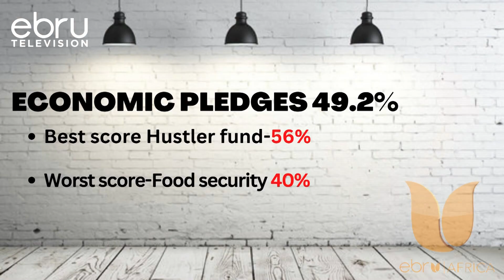Kenya Kwanza Scorecard Under 100 Days Hit 51.2% Overall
As The Year 2022 Draws To An End, An Overall Grade C Is What Has Ben Awarded To President William Ruto's Performance In His First 100 Days In Office. According To A Survey Released By Infotrak A Majority Of Kenyans Are Of The Perceived View That Ruto Has Failed To Deliver On His Economic Pledges Save For The Hustler Fund Which They Rate Highly At 55.8 Per Cent.